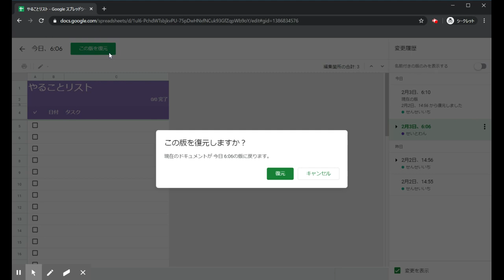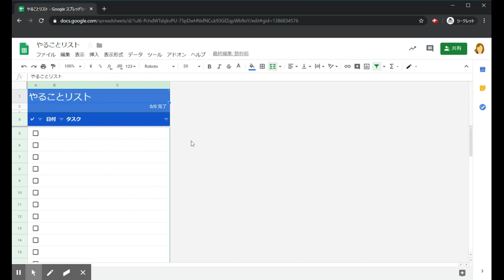【Google スプレッドシート】初級 4. 別の版のファイルに切り替える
googleスプレッドシートを現在のバージョンから前のバージョンへ復元します。また、そこから現在のバージョンに復元しています。
　変更履歴からいつでも好きなバージョンの状態を確認、復元することができます。